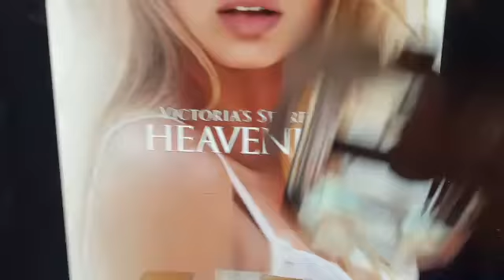❤Christmas shopping | another family bonding❤